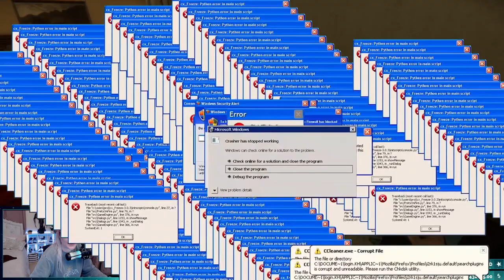Playing with demons as the Mortuary Assistant